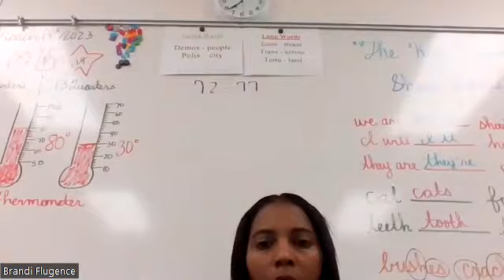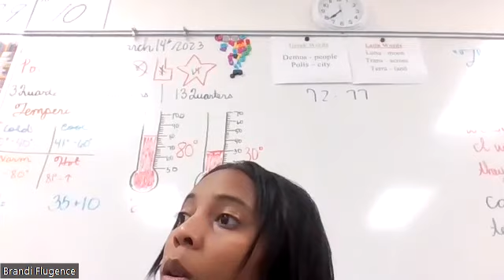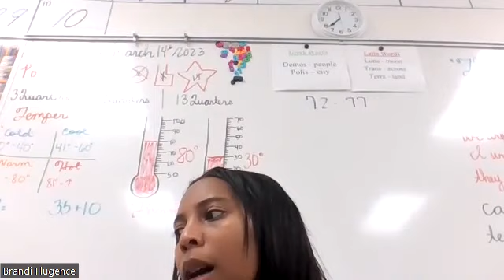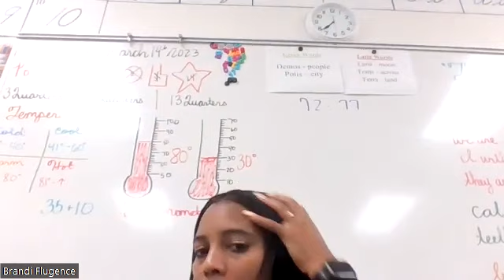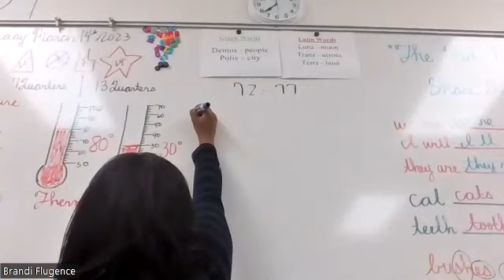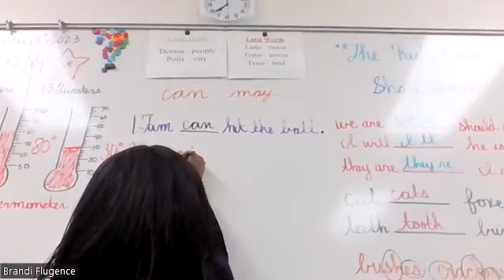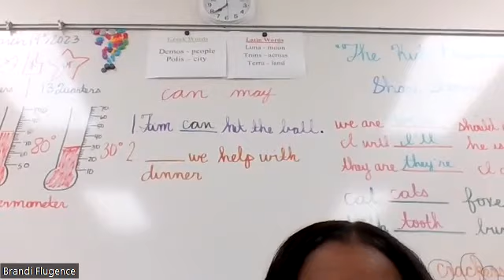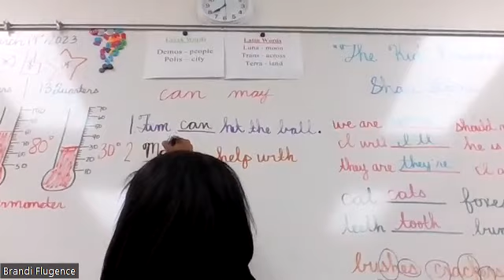Live Class 3_15